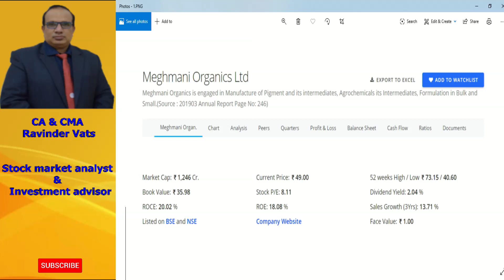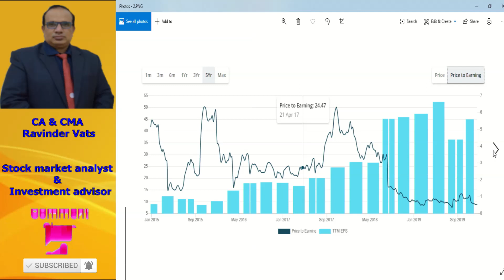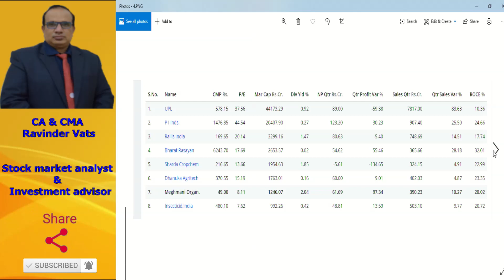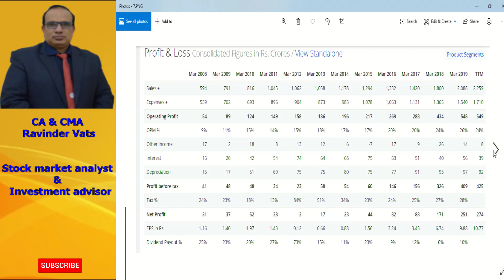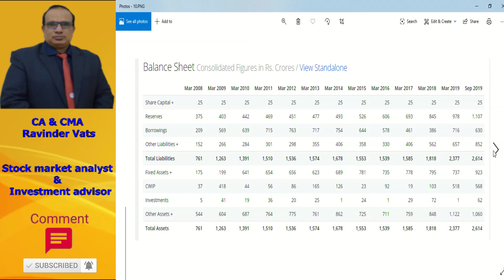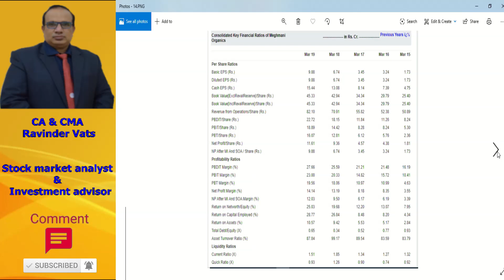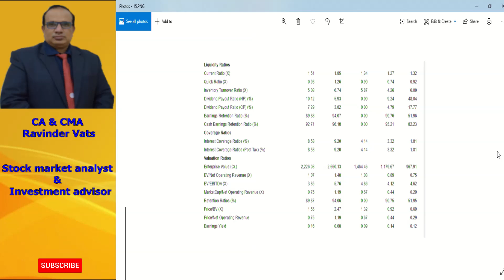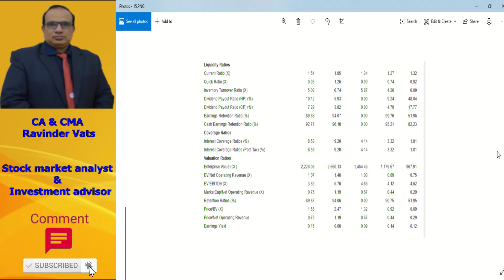Meghmani Organics : Fundamental Analysis by CA Ravinder Vats